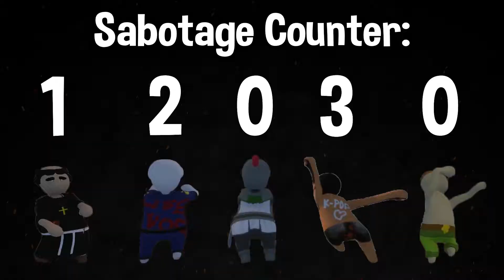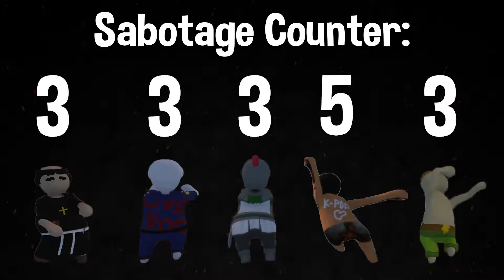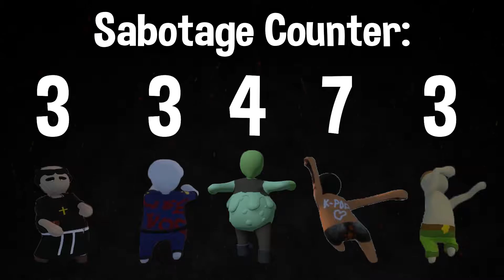21 Sub Special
Inching closer to a youtube plaque